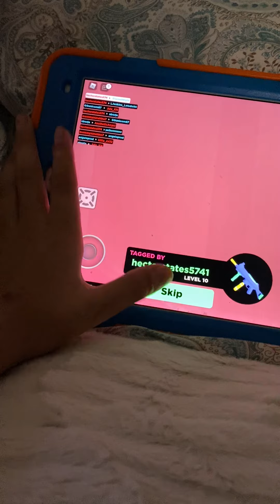Play BIG PAINTBALL | ft.Valerie cat Lam